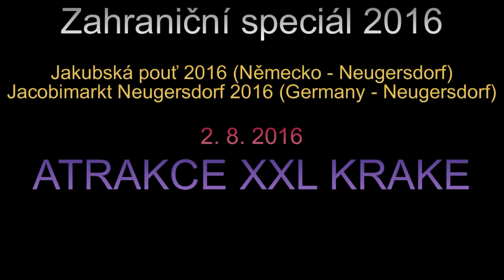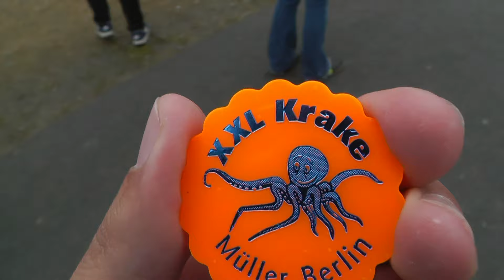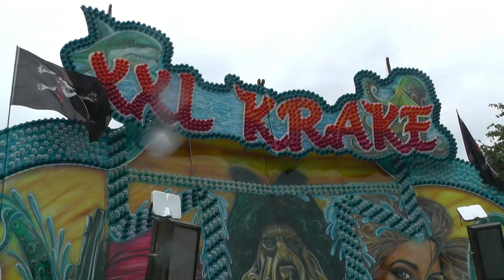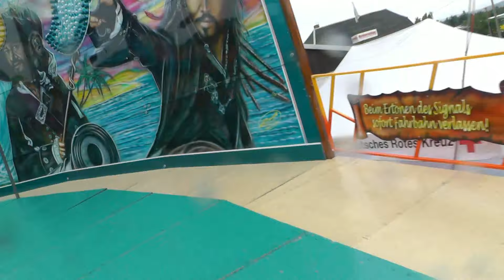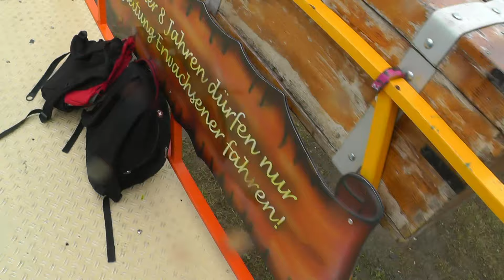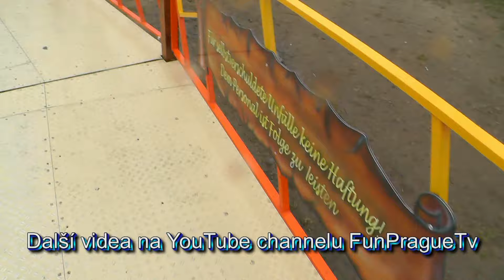Jakubská pouť 2016/Jacobimarkt Neugersdorf 2016 - ATRAKCE (ATTRACTION) XXL KRAKE ZA JÍZDY (ON-RIDE)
V tomto videu uvidíte atrakci XXL KRAKE (CHOBOTNICE / OCTOPUS) za jízdy. Jízda pro jednu osobu 2,50 eura (2,50 EURO). Video natáčeno v úterý 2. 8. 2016. Provozovatel atrakce XXL KRAKE Müller.

Je to tady! Odhalen zahraniční pouťový speciál na YouTube připravený od Czech Kermis Tv pro Vás fanoušky. Po skoro celý listopad budete mít možnost sledovat každý den vždy o půlnoci jeden díl (jedno video). Ať se videa líbí a budeme rádi za jakýkoliv komentář. Zahraniční pouťový speciál se natáčel v Německu v Neugersdorfu. Videa byla natáčena v létě na akci Jakubská pouť (pod originálním názvem Jacobimarkt Neugersdorf) v úterý 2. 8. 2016.
Celá pouťová akce v tomto městě probíhala od pátku 29. 7. do středy 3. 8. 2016. V úterý 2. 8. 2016 proběhl na této akci tzv. Rodinný den, kdy byly ceny atrakcí levnější.